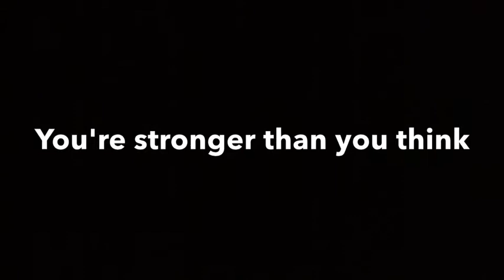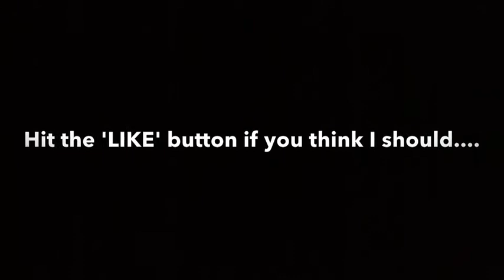Deadlift 1RM attempt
This is my Deadlift 1RM attempt from this morning's back + biceps workout, cause I was in the mood for pushing heavy weight! Enjoy!

CLOTHING